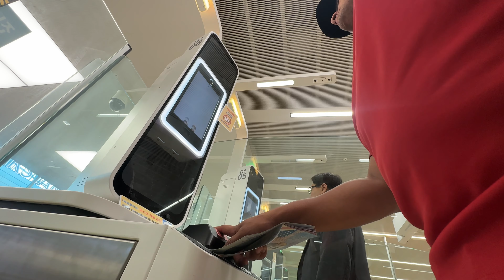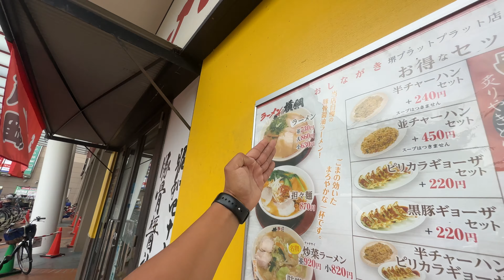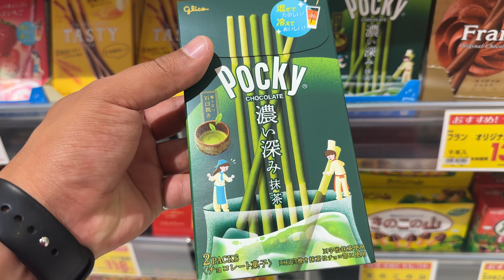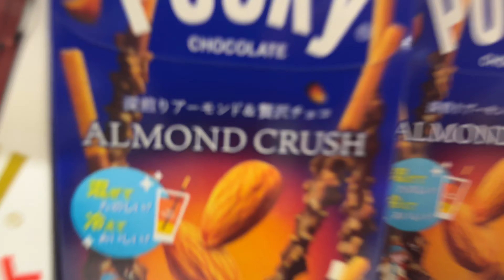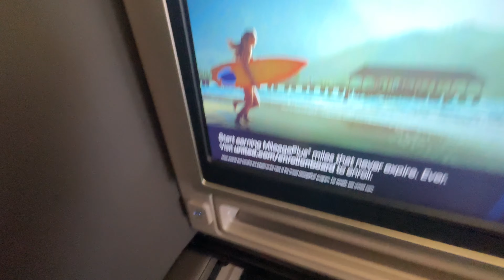Fuimos a Japón y Regresamos Tristes 🇯🇵